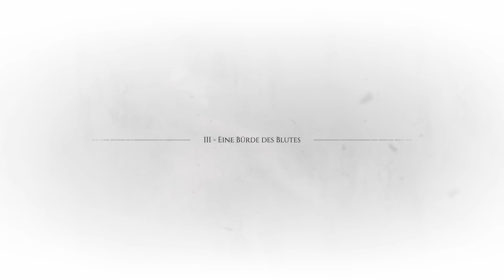Der Kerl soll Hugo retten?! - #05 A Plague Tale Requiem (Facecam Gameplay Deutsch)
A Plague Tale Requiem Facecam Gameplay Deutsch

Vielen lieben Dank an meine KanalunterstützerInnen:

Alexander Bastian
Amaterasu Heart
Amaya Neko
Amyintheshadows
Aphrobyte
Archaon
Aziel TheMagus
Baxeking 1990
Bellmere
Bienchen Maya
Black Rabbit LP
Bluefire486
Cindy H
commandergame
DeathCat
derletztegentleman
Die Kürbis
Dinok XIX
ElsbethMurdelizer
Encore90
Erasion Kurane
Fieldclass
Florian Schimpfößl
Fritz1574
Glühwürmchen
Greentiger B
Hero Leipzig
Insky86
ItsLeto
Jewel Bug
Leon der Meddler
Licht krieger
Lucaria32
Maldric88
Manti Core
Marcus Eckgold
Master Exploder5000
MeiKidChan
Merlion1985
Metal Dragoner X
Michael Macfarlane
miki 1988
MJC Cards & Gamez [GER]
neochaos
Nisquali
Not_So_Toxic
Okami Amaterasu
Panarik90
Pia Auteried
Pupu Fischpup
rainer kempkes
Rayk Boretzki
RedCarGuy
Reilion Donevan
Rufus Platus
Saphirmeer
ScarecrowAsylum
Sebastian HH
Simon Kaiser
Sir Liselotte
SkyeDeva DN
Sören's Sky Show
Sparkelsan 162
Steffi & Arni
Superperforator2008
Susan K.
Tabär
Tanta
TheEchoreader
Tommy Jügler
Tree
Überlebenskünstler
Udo Crnjak
Viginox
Volker S.
W4nT4n
woelfchen0909
Yam Yam Artworks